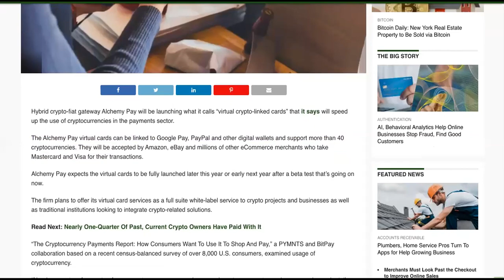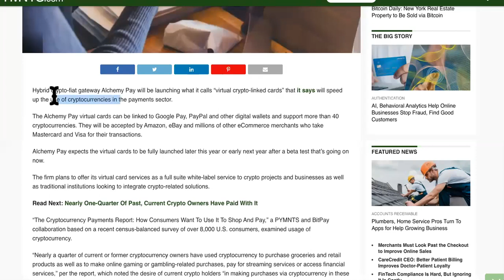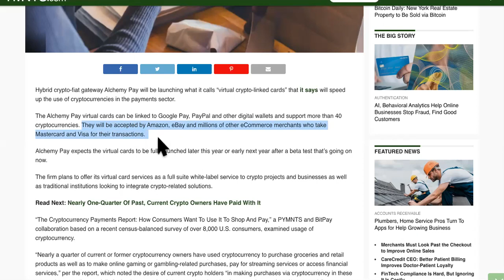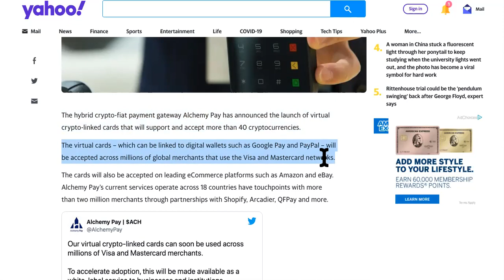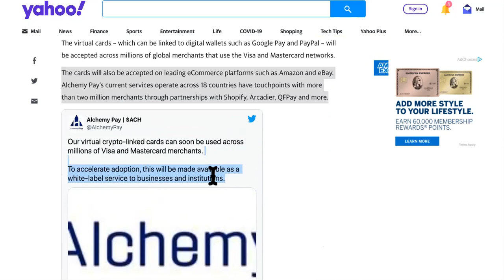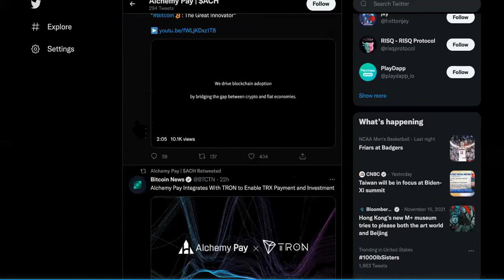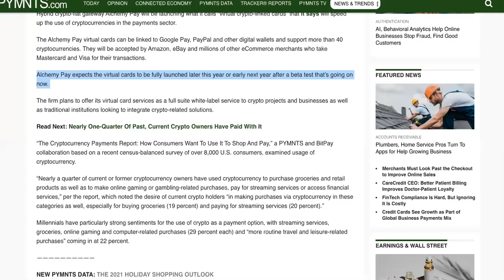Without AMP, Bitcoin will NEVER Reach AMAZON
​ @BitBoy Crypto On Amp Token See " ORIGINAL VIDEO " THIS COIN Will Bring Crypto Mainstream (BEST HIDDEN ALTCOIN GEM)